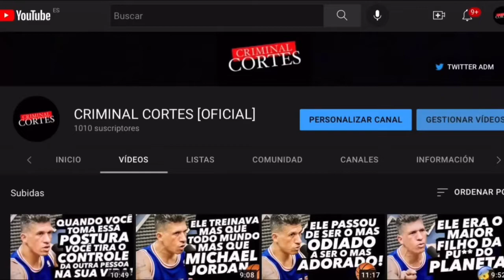SE VOCÊ FALA PORTUGUÊS, INGLÊS E ESPANHOL NUNCA FALTA TRABALHO! 🇺🇸